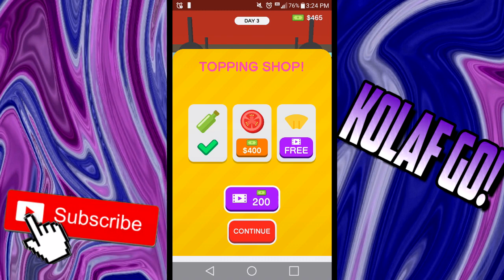NOOB VS PRO VS HACKER! :0 -PIZZAIOLO GAMEPLAY walkthrough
A NEW GAME IN THE CHANNEL! LOOK NOOB VS PRO VS HACKER!

tags(ignore)
gameplay game games
gameplay
game
noob vs pro vs hacker
gameplay
gameplay roblox
gameplay significado
gameplay star wars jedi fallen order
gameplay store
gameplay sekiro
gameplay sett
gameplay shadow of the colossus ps4
gameplay super campeones
gameplay sonic forces
gameplay the witcher
gameplay traduccion
gameplay the witcher 3
gameplay the last of us 2
gameplay the witcher 1
gameplay tool pes 2013
gameplay the cycle
gameplay uncharted 4
gameplay undertale
gameplay uncharted
gameplay uncharted 2
gameplay unreal tournament
gameplay ufc 3 ps4
gameplay until dawn
gameplay update 7.25
gameplay valorant
gameplay videojuegos
gameplay vampyr
gameplay virus
gameplay video games
gameplay vigor
gameplay valiant hearts
gameplay vindictus
gameplay warcraft 3 reforged
gameplay wow
gameplay warzone
gameplay wolcen
gameplay warframe
gameplay walkthrough
gameplay watch dogs
gameplay witcher 3
gameplay xenoblade chronicles 2
gameplay xbox one
gameplay xbox series x
gameplay xcom 2
gameplay xenoverse 2
gameplay xcom 2 español
gameplay xenoblade chronicles x
gameplay youtube
gameplay yakuza 0
gameplay youtube copyright
gameplay yu gi oh duel links
gameplay youtubers
gameplay yummi
gameplay yu-gi-oh legacy of the duelist
gameplay yoshi switch
gameplay zelda breath of the wild
gameplay zula
gameplay zelda
gameplay zombie
gameplay zombie army 4
gameplay zelda switch
gameplay zombie army trilogy
gameplay zelda link's awakening
gamestorrents
game of thrones
games
gameloop
game guardian
game boy
gamejolt
gamesfull
game awards
game and watch
game alfajor
game anime
game assets
game booster
game boy color
game boy advance apk
game boy advance sp
game booster pc
game boy advance comprar
game center
game cube
game changers
game creator
game card
game center iphone
game club
game controller
game dev tycoon
game dev tycoon apk
game dev tycoon mods
game debate
game dev tycoon guia
game dev tycoon guide
game drive ps4
game dvr
game error directx
game españa
game engine
game easy
game emulator
game editor
game empire
game en español
game freak
game face
game full
game factor
game for peace
game for windows live
game free
game flip
game guardian apk
game guardian ios
game gear
game garage
game grumps
game genie
game garage chile
game hacker
game hag
game host
game house
game handle
game hub
game hacks
game hat
game info
game informer
game icon
game io
game insight
game info iv
game industry
game in a bottle
game jolt
game jam
game juegos
game jam chile
game jolt android
game jolt fnaf world
game jolt jolly
game jam chile 2020
game killer
game keyboard
game keyboard apk
game killer apk
game keys
game killed. com/fifa 20
game king
game killer sin root
game launcher
game launcher samsung
game launcher a20s
game life
game lover
gameloft
game leap
game maker
game maker studio 2
game mode
game maker studio 2 descargar
game maker studio 1
game mode 1
game maps
game maker studio 2 full
game night
game no life
game night movie
game night 2019
game name generator
game no life segunda temporada
game night 2
game night imdb